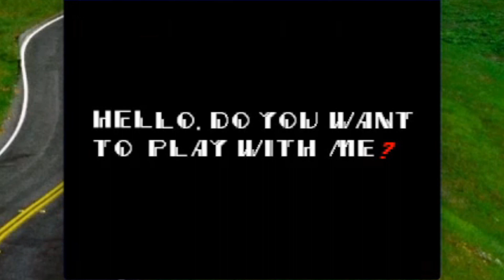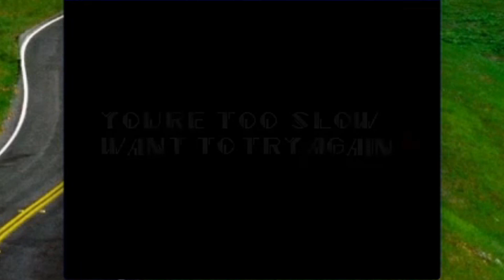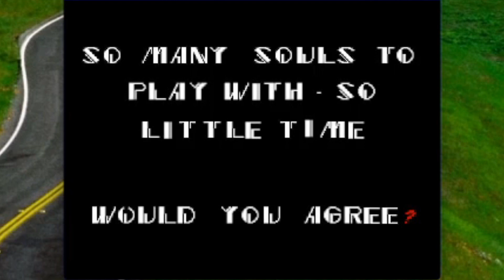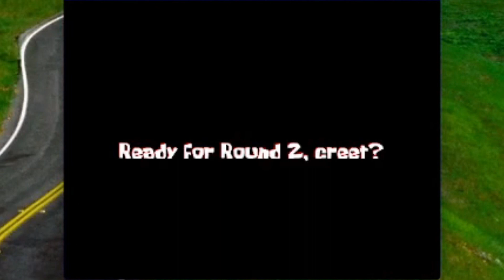SpongeBob.exe (Sonic.exe Mod)[GAMEPLAY]